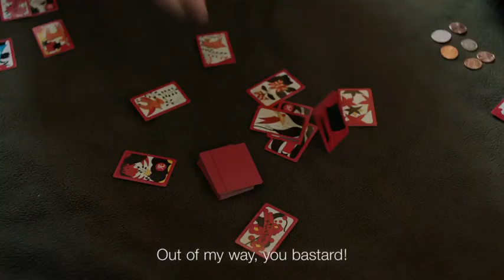Minari (2020) PG-13 | Drama